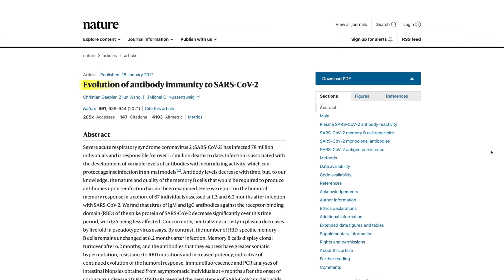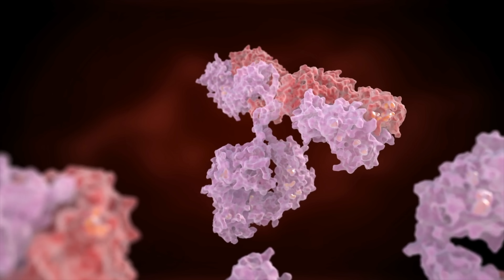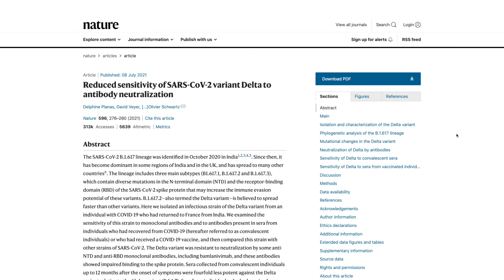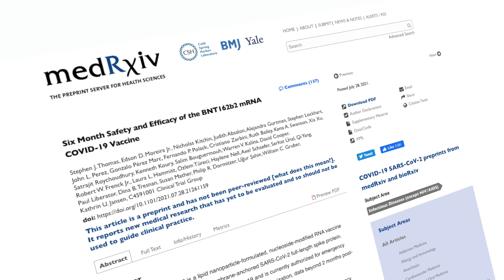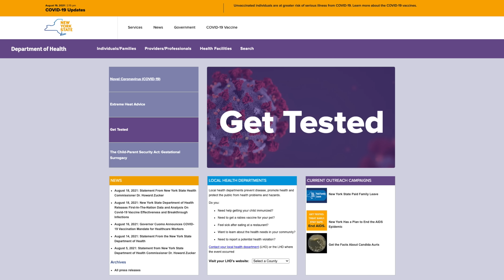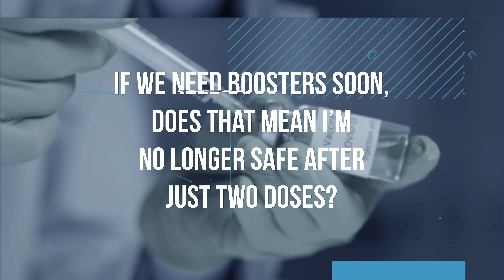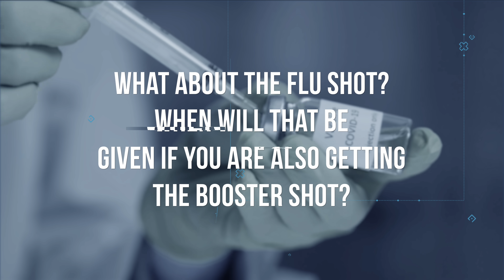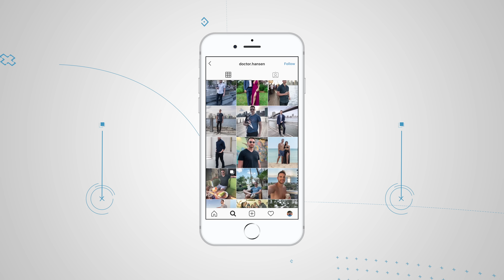Are You Protected from DELTA Variant? (DEPENDS on THIS)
There are lots of factors that determine your level of protection from Delta Variant.
Are you vaccinated?
If so, which one?
Have you had COVID already?
Did you have COVID and the vaccine?
Are you immunocompromised?
Will the booster shot give you more protection?
Since the Delta COVID Variant is still fairly new, there are still many questions.

After having a COVID infection, whether a mild or severe illness, most people appear to have some protection against SARS CoV 2 for about a year; this is based on a study published in Nature that looked at recovered patients. There’s also other research showing that vaccinating these people significantly substantially enhanced their immune response to the virus and gave them strong protection against variants of concern, such as the (B.1.617.2) delta variant. For example, researchers looked at immunity in a group of recovered adult patients 1 month and 6 months after their infection, and some of them even had a 12 months follow-up blood draw.

The first study had 149 participants who were considered to have recovered from COVID. About 10% were hospitalized with COVID. People were excluded from the study if they had long COVID. For example, they had ongoing or persistent shortness of breath, chest pain, fatigue, fever, or loss of taste or smell. Of the 149 people, 87 returned for the 6-month follow-up, and 63 returned for the 12-month follow-up. 41% ended up getting at least 1 dose of an mRNA vaccine an average of 40 days before the 12-month follow-up visit.

So what were the main takeaways from the study?
Compared with 6 months prior, those who were not vaccinated maintained most of their plasma antibodies against the virus’s receptor-binding domain (RBD). Also, their plasma, which contains antibodies, had similar neutralizing activity against a nonreplicating virus engineered with the SARS CoV 2 spike protein. Their memory B cells that produce anti-RBD antibodies were slightly lower than at the previous visit and evolved to produce a broader and more potent range of antibodies.

However, their plasma had less neutralizing activity against the variants B.1.1.7 (Alpha), B.1.351 (Beta), B.1.526 (Iota), and P.1 (Gamma), with the greatest loss of activity against the beta variant first detected in South Africa. Compared with unvaccinated participants, those who had received at least 1 dose of the mRNA vaccine had higher plasma anti-RBD antibodies and a nearly 50-fold increase in neutralizing activity.
So what's going on here?
For those who’ve had COVID, vaccination boosts the memory antibodies that develop after infection, causing a more robust response.

We are still learning about the Delta Variant, with new studies coming out.
A recent study in France looked at recovered patients’ immunity against the delta variant. Specifically, they looked at unvaccinated health care workers. They appeared to have less protection against the delta and beta variants than alpha, about a year after they recovered from mild COVID. In this group, 88% had neutralizing antibodies against alpha, compared to 47% against delta variant.

But, for the recovered health care workers who had received 1 dose of either the AstraZeneca, Pfizer, or Moderna vaccines, they had a huge increase in protective antibodies against the Delta, Beta, and Alpha variants.
So the big takeaway here is that vaccinating person who had previous COVID will likely give them much higher protection against delta and other variants.

Weren’t they supposed to tweak the booster shot to accommodate the new variants?
As of right now, the booster shot will be the same as the 1st doses and not genetically tweaked to accommodate new strains such as the delta variant.
Why?
The booster’s job will probably be to simply boost the current immune system to get maximum protection against these covid variants.